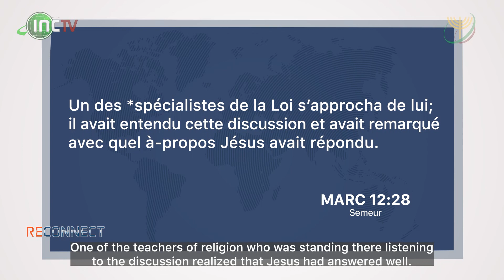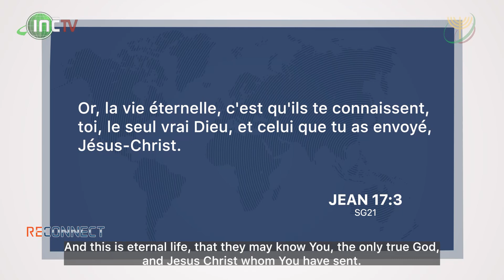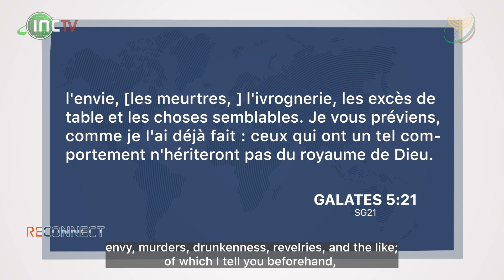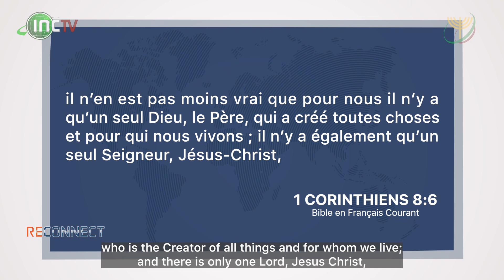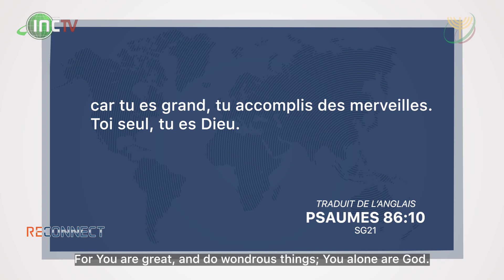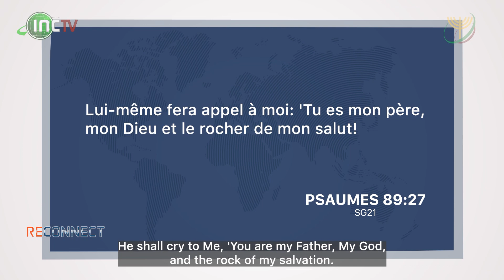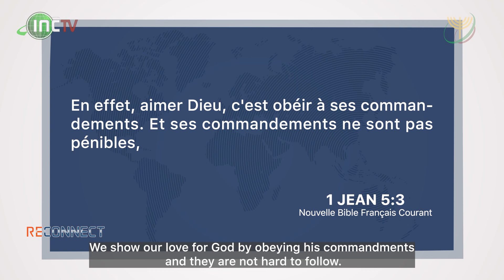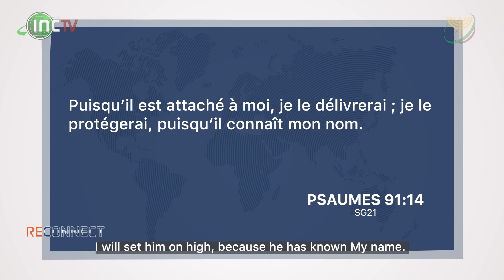CONNAÎTRE ET AIMER LE SEUL VRAI DIEU | RECONNECT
Un des enseignements de la Bible est de connaître et reconnaître Dieu. Mais qui est le Dieu enseigné dans la Bible? Et comment pouvons-nous prouver que nous Le connaissons vraiment?